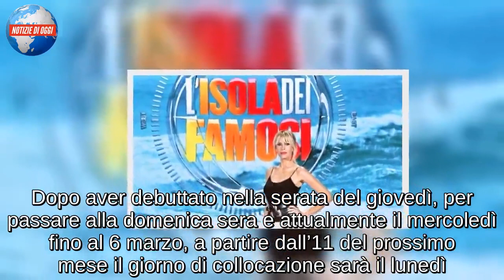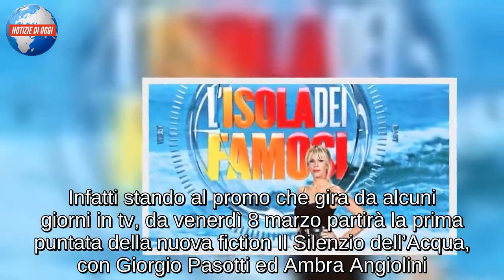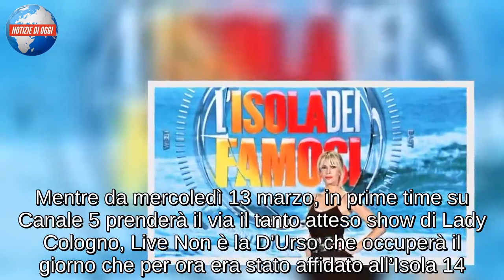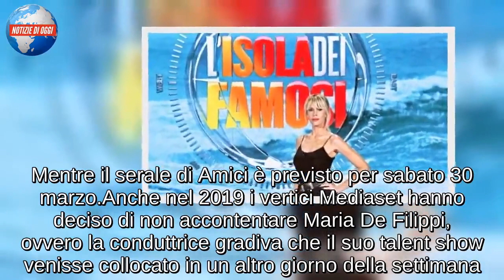Isola dei Famosi 2019: cambia di nuovo il giorno di messa in onda, la rivoluzione di Mediaset